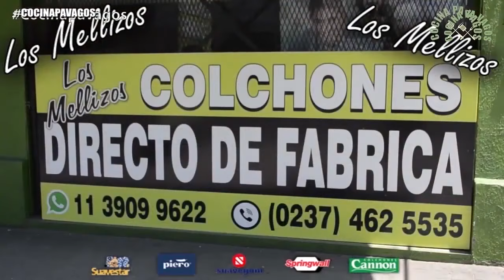PESCA Y COCINA //ESTOFADO DE BAGRES O CHUPIN DE MONCHOLO - COCINA Pa Vagos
Hola vaguites tanto tiempo!!!
Ando bastante pasado de laburo, por eso la demora en subir una nueva aventura...
No se pierdan esta espectacular aventura con mucha pesca y la vuelta al estudio.

Ayúdame con un Cafecito para poder solventar algunos gastos y comprar una camarita para el casco para generar más contenido y de calidad

AUSPICIANTES:

"Carnicería Tiernissima"
Dirección Sáenz peña 2291

Carnicería y pastas Valentino
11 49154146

LA MUSICA NO ES DE MI AUTORIA

HOMENAJE A LOS REDONDOS
TAREA FINA